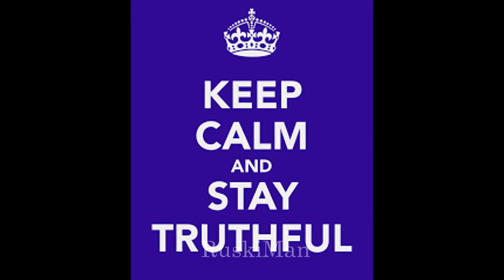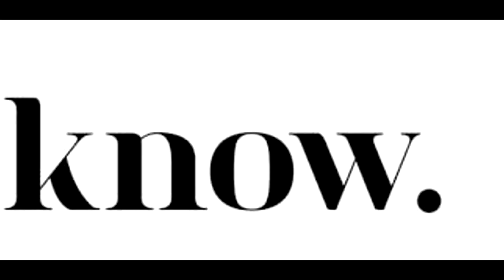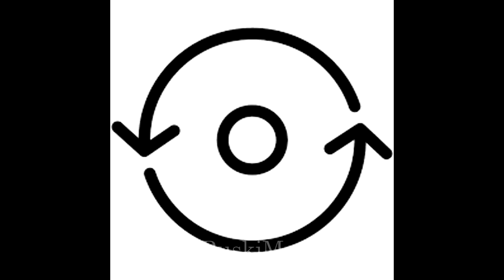Death Enclaimed 2.0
Watch until the end and DON'T LISTEN AT HIGH VOLUME

(Don't listen with headsets on)
For contact
Discord: U can call me Drake#2873